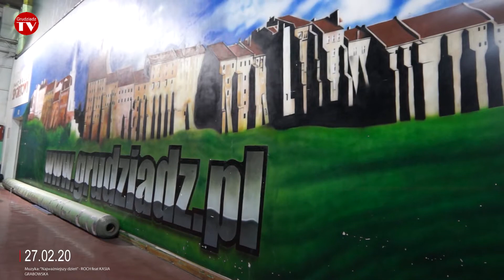Olimpia jest gotowa do rundy wiosennej w Fortuna 1 Liga. Zaprezentowano zespół